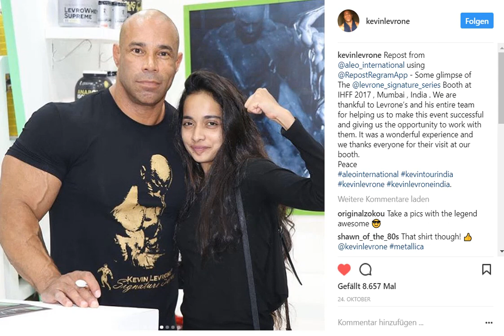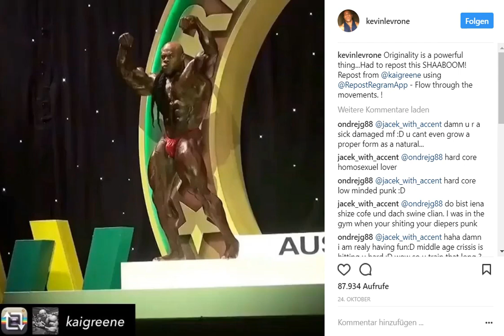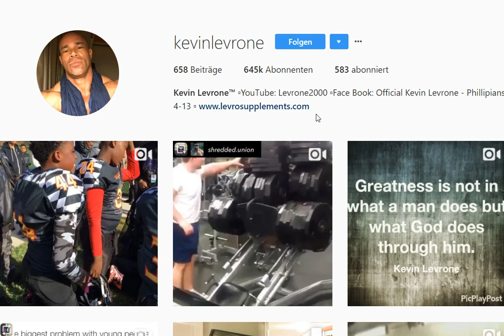Kevin Levrone wants to win the Arnold Classic Australia 2018 !